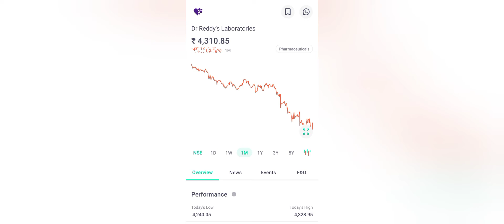Buy Dr. Reddy's Laboratories, target price Rs 4870: Kotak Securities